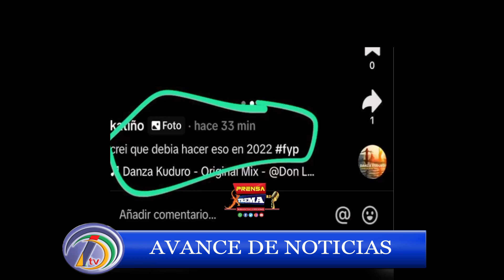Moca: Sometido a la Justicia joven que amenazo con colocar bomba en colegio.